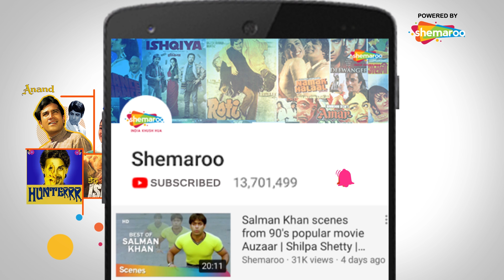Karisma Kapoor funny 90's movie | Picture Ki Cheerphad | Papi Gudiya | Bollywood Horror Movie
Click at  01:38 = Picture Ki Cheerphaad

Picture Ki Cheerphaad is new show that reviews obnoxious Bollywood movies. In this episode our host Gaurav Kapoor rips apart the 1996 movie Papi Gudia. Watch Gaurav Kapoor, who is known for his candid humour and razor sharp wits, providing his hilarious take on what we like to call some of the most trashy Bollywood movies.